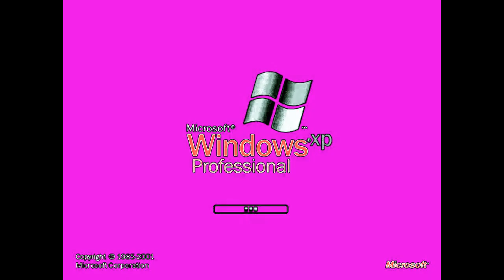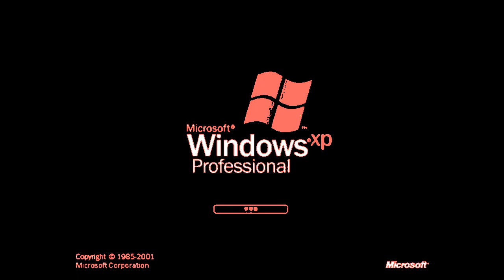Windows XP Effects (Sponsored By Ecuavisa Csupo Effects)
yih i dont have my second discord account bc my phone is broken